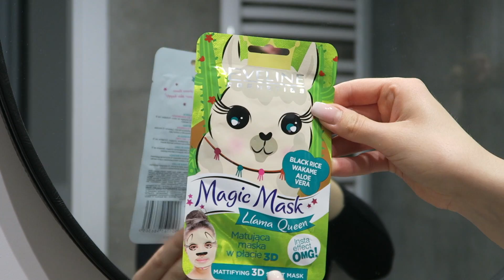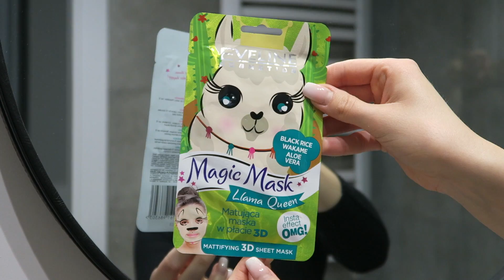PREMIERA, MAŁE SPA & ODCZUCIA PO FILMIE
♥ CZYM NAGRYWAM?
Canon 700D + mikrofon Rode Videomic Pro Rycote / Canon g7x

Film powstał przy współpracy z marką Eveline Cosmetics.